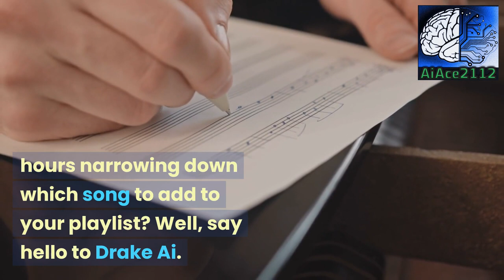Unleashing the Power of Drake Ai: The Ultimate Technology News Breakdown Reaction 2023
Welcome to our latest video on Drake Ai! In this video, we will take you on a journey through the incredible power of Drake Ai, a cutting-edge platform that utilizes the latest in artificial intelligence technology to revolutionize the way we approach data analysis.

Throughout this video, our team of experts will provide you with a comprehensive breakdown of the various features and capabilities of Drake Ai, showcasing how it can help you tackle complex data challenges with ease.

We will explore the key benefits of using Drake Ai, from its ability to automate tedious tasks to its advanced predictive analytics capabilities. Plus, we'll take a close look at some real-world case studies that demonstrate how Drake Ai has helped businesses across a range of industries unlock valuable insights and drive better outcomes.

So, whether you're a seasoned data analyst or just starting out, this video is the ultimate guide to unleashing the full power of Drake Ai. Don't miss out on this opportunity to stay ahead of the curve and discover the incredible potential of this groundbreaking technology.